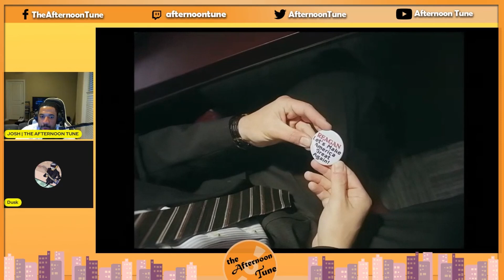THE APPRENTICE MOVIE REVIEW | THE AFTERNOON TUNE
THE APPRENTICE MOVIE REVIEW | THE AFTERNOON TUNE. Hello, Tune Squad! In this episode of The Afternoon Tune, Josh gives his review of the biographical drama film The Apprentice, based on the life of Donald Trump.